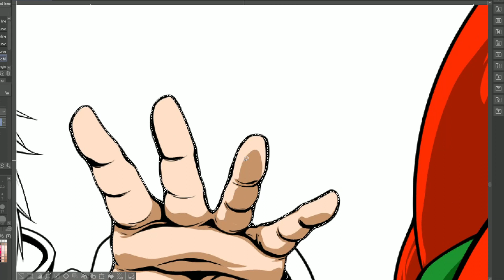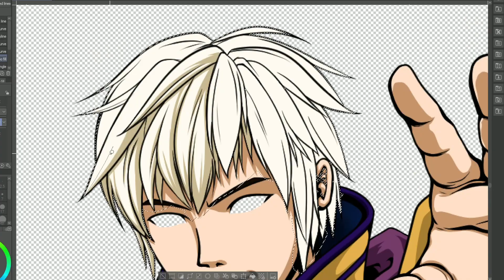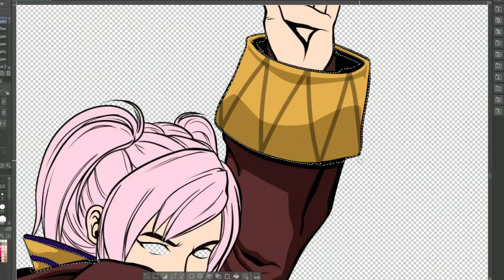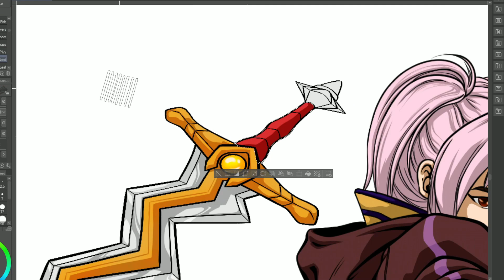Smash Bros Ultimate - Robin Drawing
Interested in getting a Display Pen Tablet for your artwork?
Use this link and get your HUION Tablet now!!